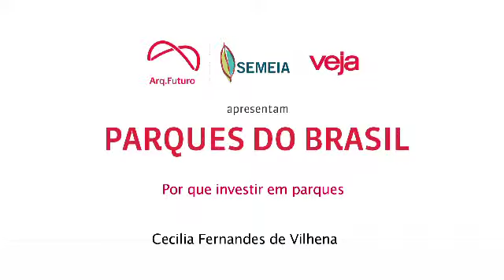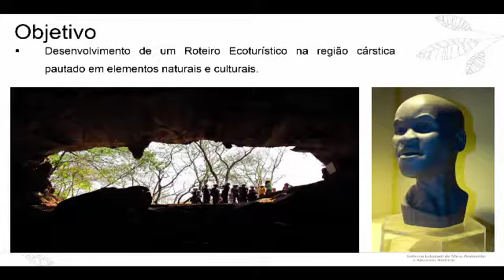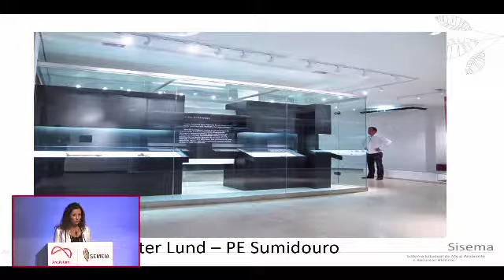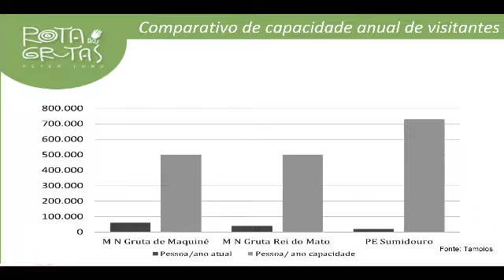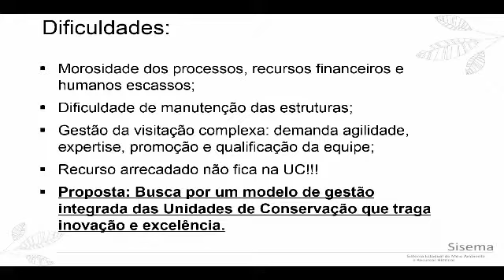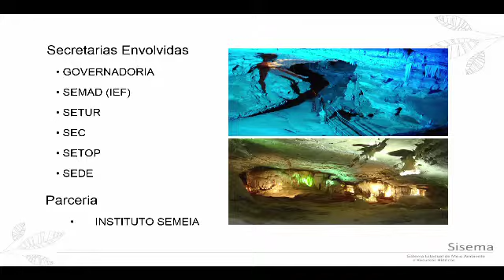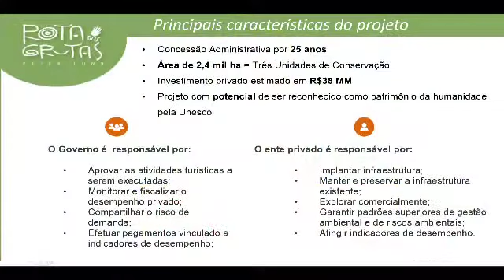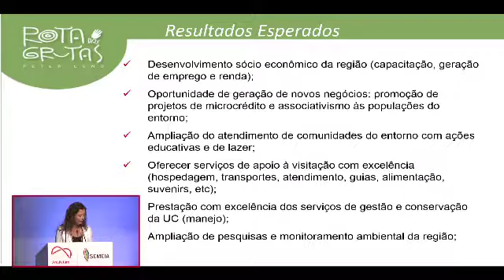Celicia Fernandes de Vilhena fala sobre projeto Rota das Grutas no Arq.Futuro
Plataforma de discussão em arquitetura e urbanismo, Arq.Futuro debate gestão das águas e desenvolvimento urbano na capital paulista.